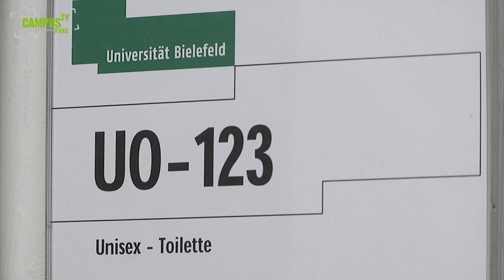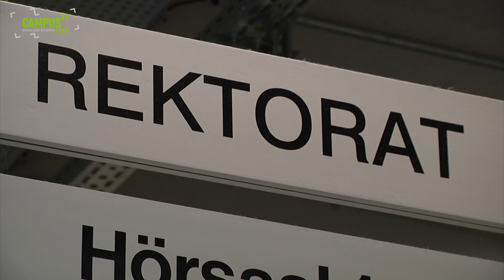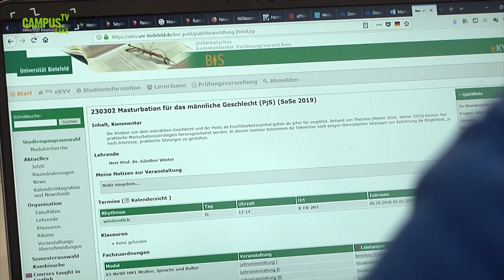Masturbationkurs - Campus TV Uni Bielefeld (Folge 129) // Fake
Der möseale Ejakulationskurs hat nun sein männliches Pendant gefunden.